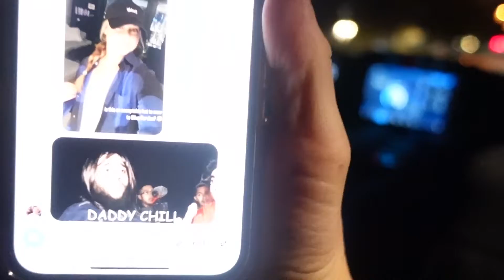Friendsgiving at Olive Garden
Who eats at Olive Garden you ask? Apparently we do, for this year's Friendsgiving lol enjoy the craziness.